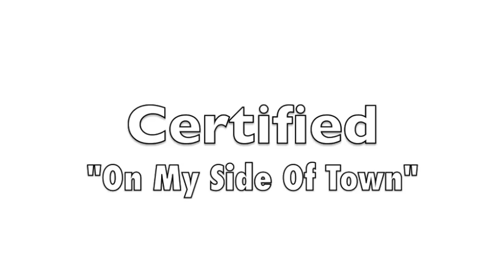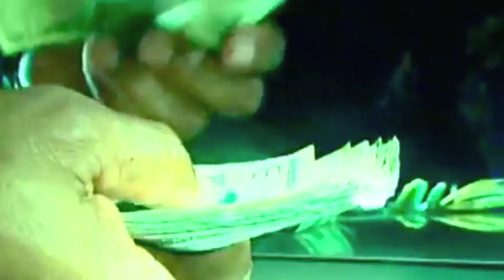Certified "My Side Of Town" CAVE ENT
Certified (Tune Gotti & Block) South St.Louis
Check Us Out On Facebook!!